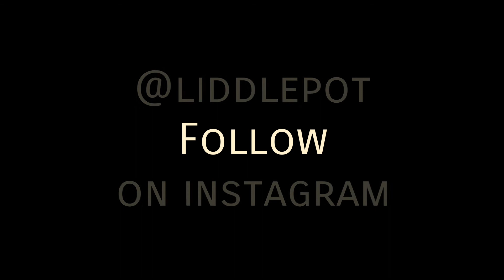Miniature pottery throwing off the hump. Keil cas.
Throwing from the hump as taught by my sensei, a master potter, for piece's to exhibit in Sakai city, Japan.

Keil cas.